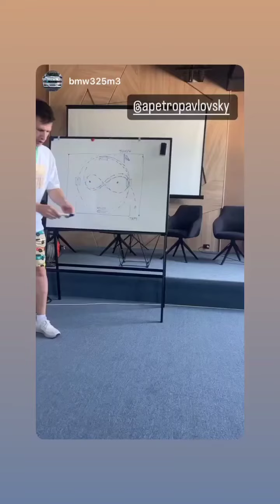Александр Петропавловский (Instagram stories от 28.05.23)